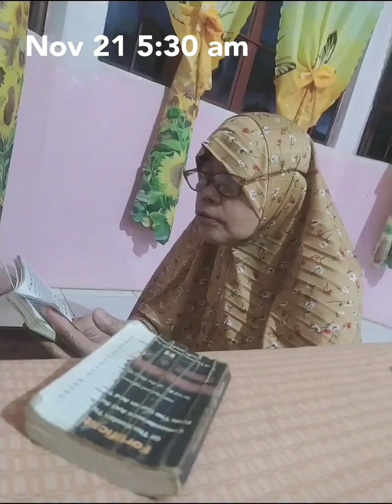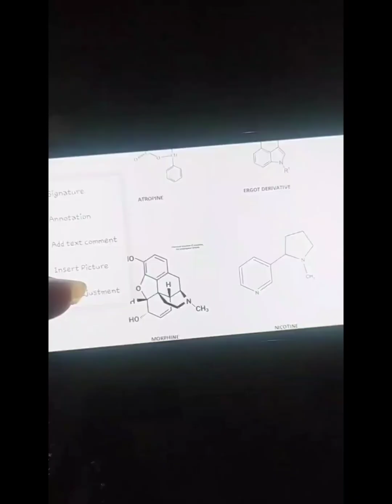epi8 Full Metal Panic